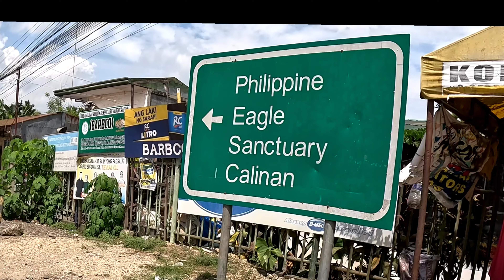ROAD TOUR mandug to calinan